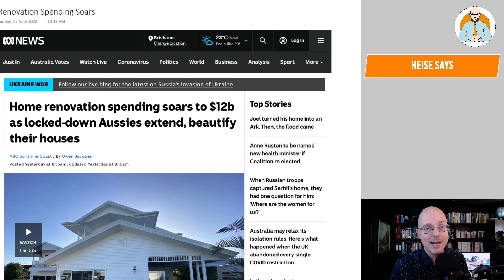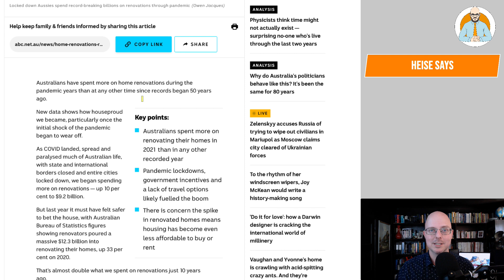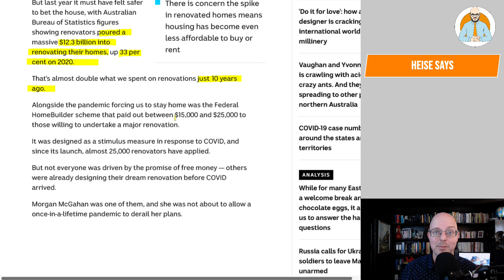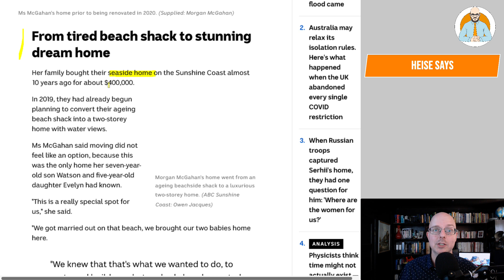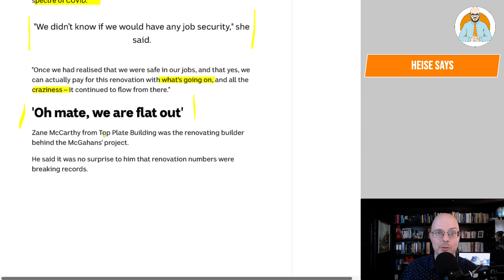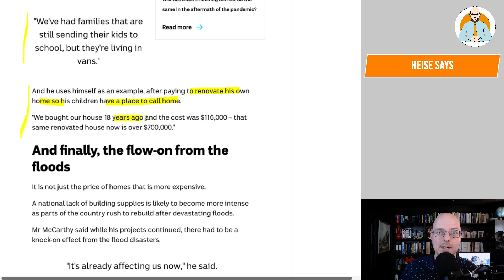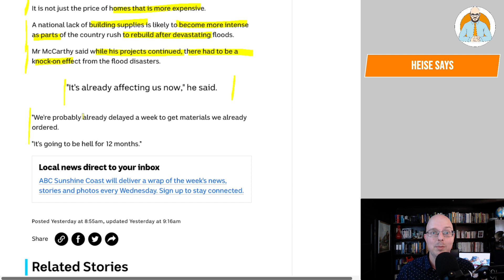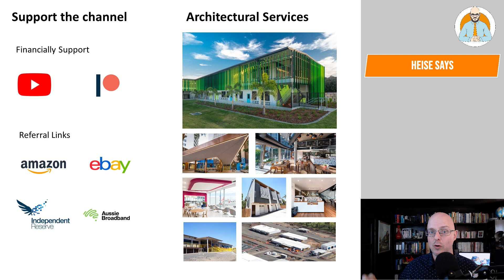Renovation Spending Soars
Does anyone remember Homebuilder?

Why Buildings Stand Up
Why Buildings Fall Down Why Structures Fail
Great Streets
A Pattern Language

Heise Architecture
Our Architectural Practice.